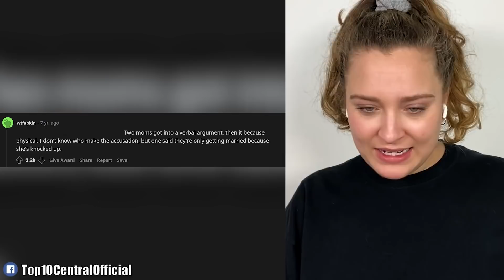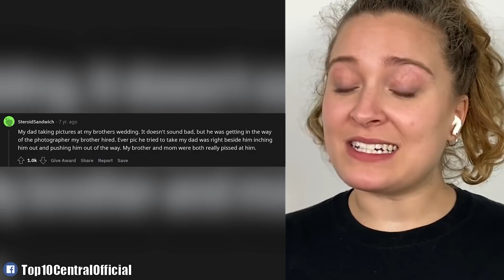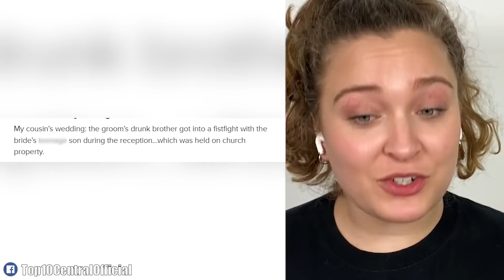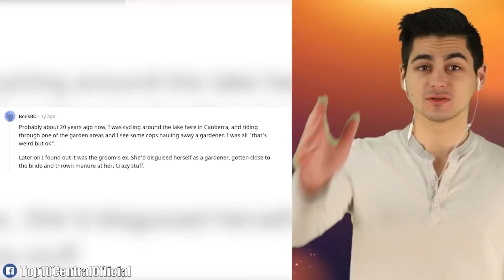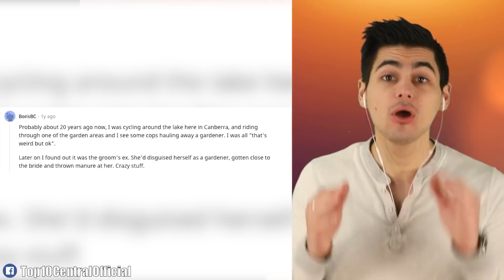Petty Guest That RUINED The Wedding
Safe to say that these petty people will NOT be invited to the next wedding for causing a scene and ruining this wedding?! React with us to entitled people getting caught on camera for their public freakouts Karen meltdowns, crazy male karens, embarrassing moments, and epic fails! These petty guests got caught in 4k and exposed on tiktok, isntagram, Reddit, and Twitter. These brides went full bridezilla on these guests and if that isn't some instant karma or instant regret, I don't know what is! 🤣

Times Codes:
0:00-Crazy wedding fail
4:50-Cringe moment
8:00-Speech disaster
10:33-Caught in 4k
12:02-Karen wedding guest
14:40-Embarrassing moment